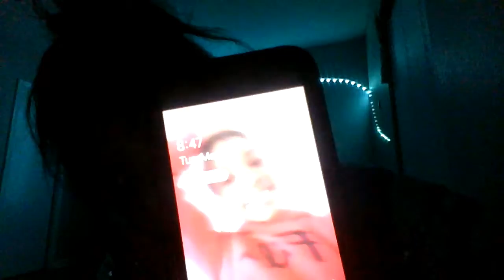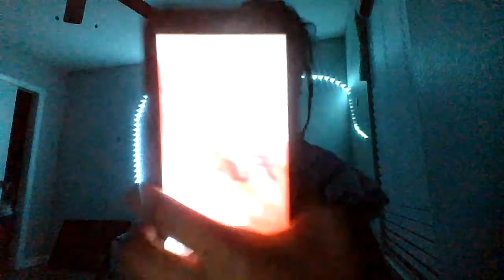Just a late night vlog